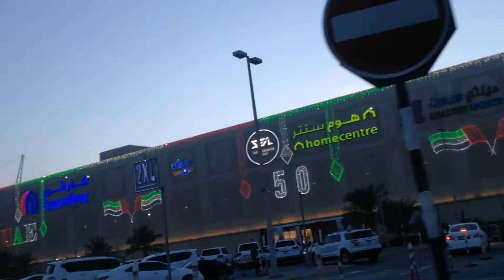VLOG 20// Vlogmas//Dalma mall Abu Dhabi during Christmas season.//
Dalma mall is a large mall located in Abu Dhabi, UAE,it's prominently situated on the Abu Dhabi Tarif -Al Ain highway opposite Mohammed Bin Zayed city, A short distance from maqta Bridge and Abu Dhabi international Airport,
Dalma mall feautures over 450 stores and kiosks.

I was able to capture smart decorations during Christmas season.
 I love UAE 🇦🇪.